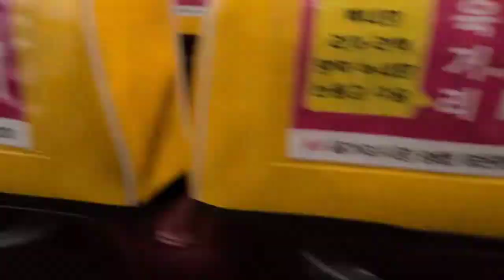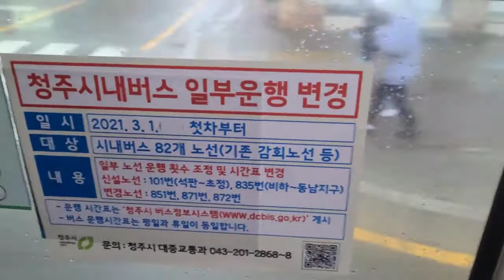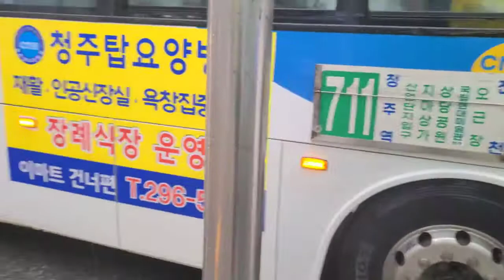[청주 시내버스] 현대자동차 뉴 슈퍼에어로시티 F/L CNG 2017년식 청주교통 711번 3049호 영상 (2021.03.01) (4k-30fps)